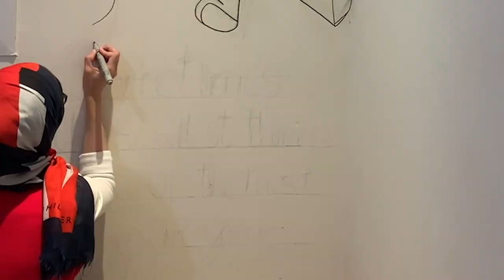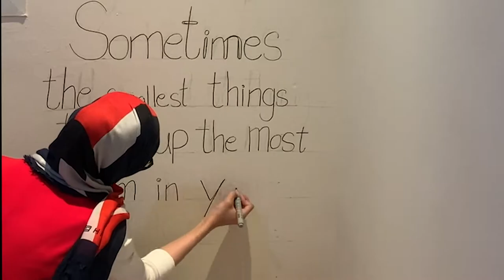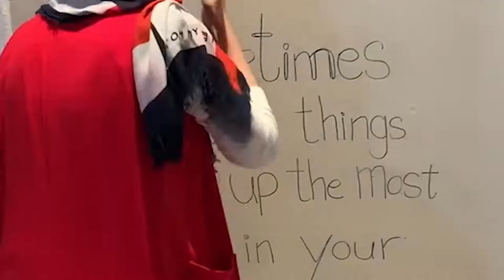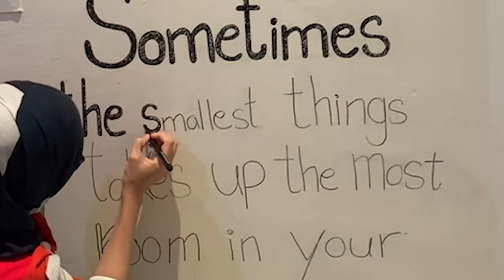Winnie the Pooh Wall art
طفلي نور يحب شخصية الدب ويني فقررت أن أرسمها له على جدار غرفته وكتبت جملة معبرة تحت الرسمة " أحياناً الأشياء الأصغر تأخذ المساحة الأكبر في قلبك" تعبيراً عن حبي الشديد لهذا الكائن الصغير الذي اسمه "نور".

My sons loves Winnie The Pooh character, so I drew it on his room wall with a quote "Sometimes the smallest things take the most room in your Heart" Expressing how much I love this little creature who is called "Nour".